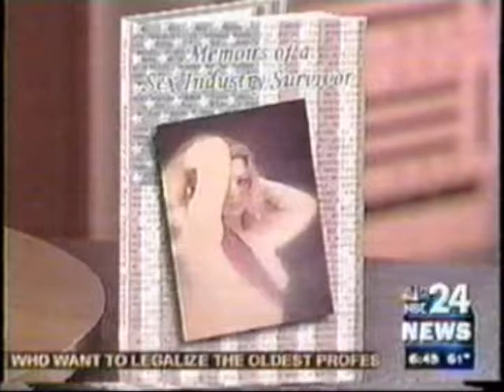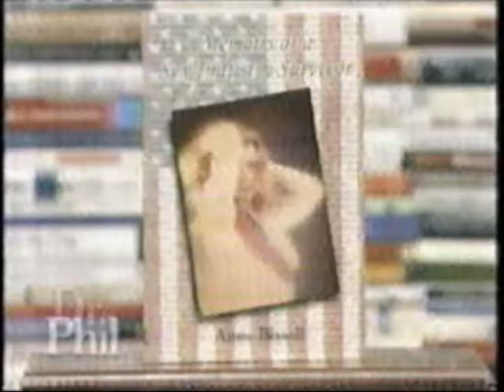Omni Publicity And PR Group Client Anne Bissell Media Reel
Anne Bissell is the author of Memoirs of a Sex Industry Survivor (Cleopatra International Publications) Juliet West, the main character in Memoirs of a Sex Industry Survivor, is based on personal experiences. Bissell has studied women in the sex industry for nearly two decades. She has delivered a message of hope and recovery into churches, recovery homes, and jails to both prostituted survivors and victims of other sex crimes. Anne is the author of Memoirs of a Sex Industry Survivor and founder of Sex Industry Survivors Anonymous and Voices for Justice. She is media trained and has appeared on countless Radio and TV shows including Tyra, A Current Affair, Geraldo, FOX Network News and Dr. Phil.

Omni Publicity And PR Group is an innovative full service Publicity and Public Relations Firm specializing in placing our partners on national and local media. We secure interviews for our clients on National TV Shows, top radio programs - and articles in newspapers, magazines, blogs and social media across the US and Canada. Omni Publicity works with a variety of businesses, Professionals, Authors and Non-Profit organizations.

Public Relations
Media Relations
Social Media Marketing
Strategic Planning
Press Release Creation
Press Release Distribution
Event Planning and Implementation

Omni Publicity guarantees its services.